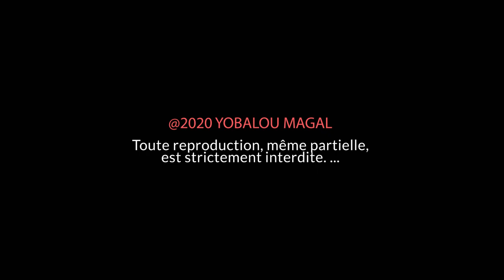yobalou Magal Episode 02